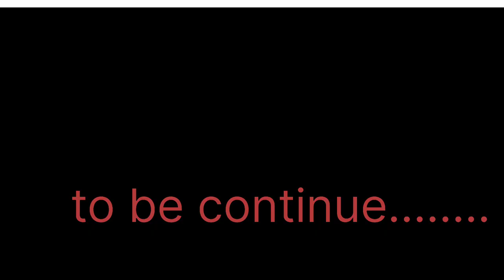रात को सच मैं भूत आ गया || कैंडल लेकर ब्लडी मैरी game खेला